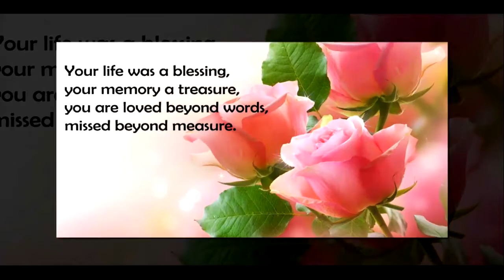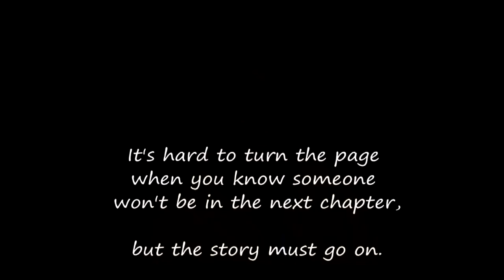Celebration of life for Diane Weststeyn Aug 1 2019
Diane, Mom, Oma
Aug 1 1937 — May 13 2019
It is with great sadness that we announce the passing of our beloved Diane. Diane was a paraplegic for 49 years and struggled daily with chronic pain and was anxious to meet her Lord and Saviour; Home at last!! She passed away peacefully at home on May 13, 2019 after a long illness. She is survived by her husband Andy, daughter Annette, son Peter (Cindy), son Andy (Cathy) and five grandchildren.
Diane was born in Holland, married to Andy in April 1960 and shortly after immigrated to Canada. They settled in Toronto, ON where their three children were born. In 1967, Andy was transferred, and they moved to Montreal, QC. In 1970, Diane got paralyzed and after being in the hospital and rehab centre for 9 months she returned home to take up her role of running the household. Diane did an amazing job and never complained even though her chronic pain was bothering her immensely. They all were awestruck at how well she handled herself in the wheelchair. Her slogan ALWAYS was “You can make it better or bitter it’s up to you!” – only one letter different. After living in Montreal for 17 years, Andy was transferred to Vancouver, BC. Diane always enjoyed a change so moving to the West was not a challenge. They settled in Coquitlam, BC and enjoyed living there for 14 years until Andy’s retirement in 1997. Soon after that they decided to move to the Okanagan as Diane needed a drier climate due to her struggles with arthritis and they settled in West Kelowna. Diane and Andy were always very much involved with volunteering, church activities and gatherings with friends and neighbours.
Diane was an amazing woman and has been a great inspiration and positive influence to many around her. She loved the Lord and was a real testimony to us all. We will miss her immensely and thank her for her humor, courage and patience during her sickness. We love you and will NEVER forget your positive attitude!!